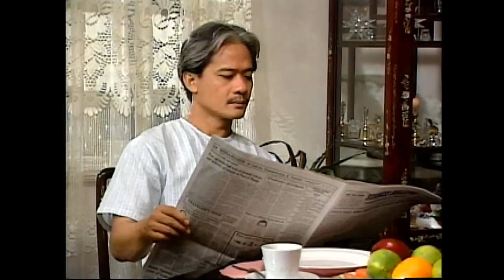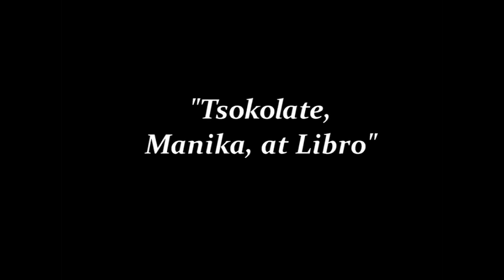Maalaala Mo Kaya Klasiks - "Tsokolate, Manika at Libro"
Best friends Mila, Olga, and Becca open their homes to orphaned children for Christmas, and eventually learn more about themselves and the importance of their loved ones.

Episode Cast:

Charo Santos-Concio / Nanette Inventor (Olga) / Cynthia Patag (Mila) / Mitch Valdez (Becca) / Pen Medina / Janus del Prado (Bobby) / Karl Angelo Legaspi (Carlo) / Royce Subida / Sarah Jane Abad (Grace)